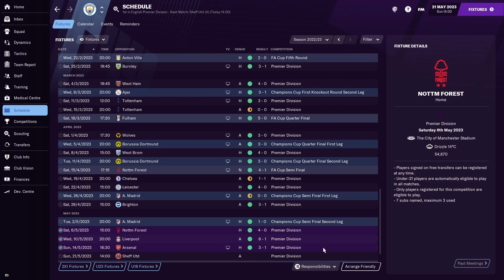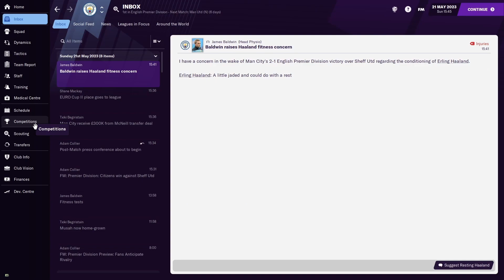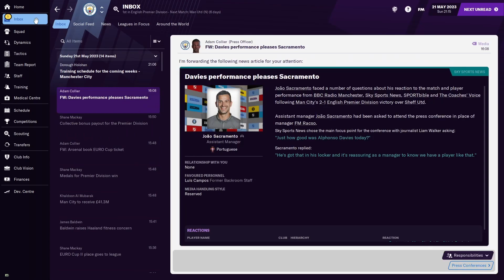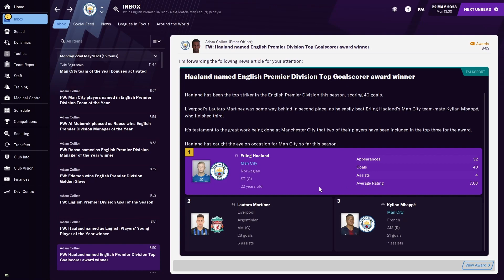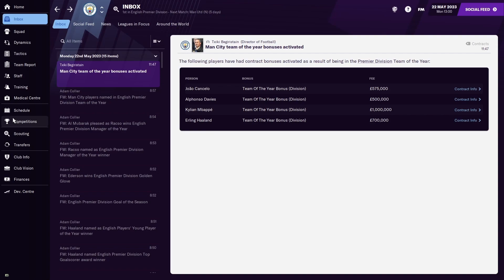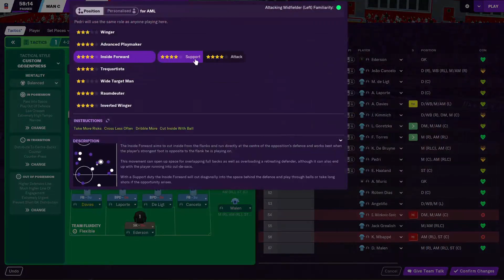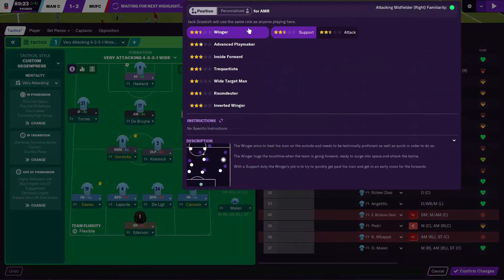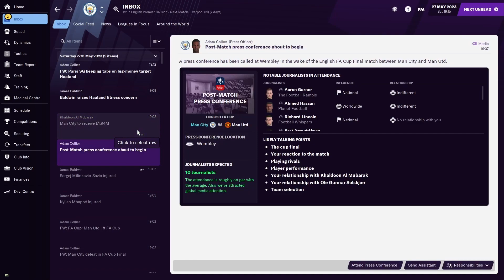DOMESTIC TREBLE? MANCHESTER DERBY FA CUP FINAL! | #35 | Manchester City FM21 | Football Manager 2021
Manchester City FC has experienced some incredible success over the last few seasons, winning the Premier League, FA Cup, Carabao Cup and the Community Sheild. Some would say they've accomplished all they can in England. However, Man City have not been able to win the UEFA Champions League even after reaching the final this year vs Chelsea which ended in a 1-0 loss. Can I take over the club in Football Manager 2021 and lead them to European glory? Will we make amazing signings and sales using our wealthy budget and use our players like De Bryune, Aguero, Foden, Dias, Sterling, Laporte and Ederson to help us dominate world football in this FM 21 challenge? Or will fall back below our rivals like Manchester United in this FM save? There's only one way to find out, welcome to the Manchester City FM 21 road to the Champions League title!

In episode 35 we continue season 3 of the FM save with the final game of the Prem season against Sheffield United! Then we vs Manchester United in a Manchester derby FA Cup Final. Will we win the domestic treble? - that being the FA Cup, Community Sheild and the Premier League Obviously.